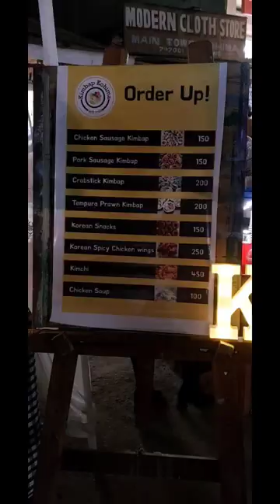HORNBILL NIGHT CARNIVAL 2022 BEGINS